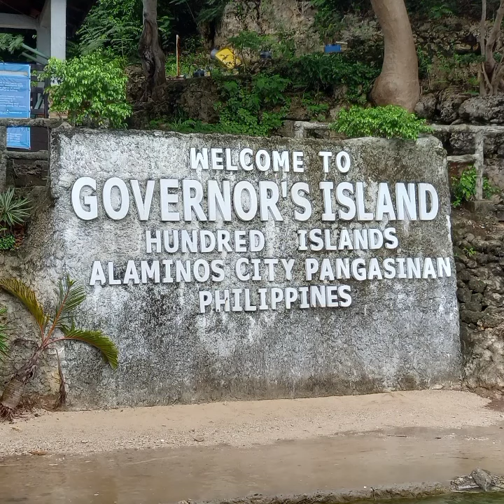#100 ISLANDS SO BEAUTIFUL & AMAZING ROCK FORMATION